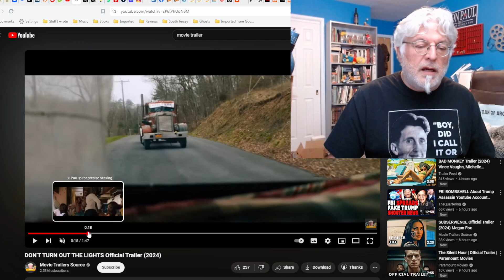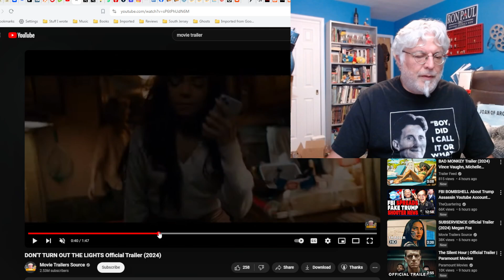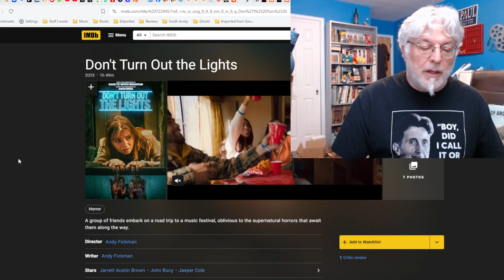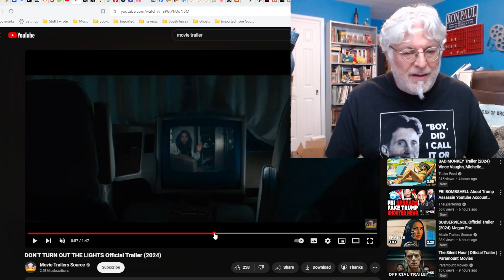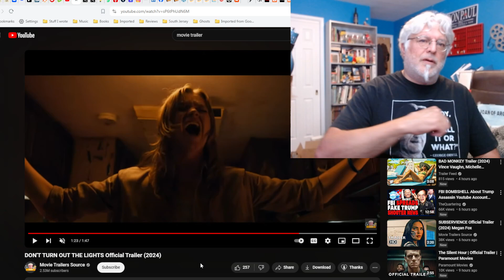A Screenwriter's Rant: Don't Turn Out the Lights Trailer Reaction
A group of teens on the way to a music fest get trapped in their RV and then get killed by...something.
he Pineys: Book 15: La Cosa Nostra Piney